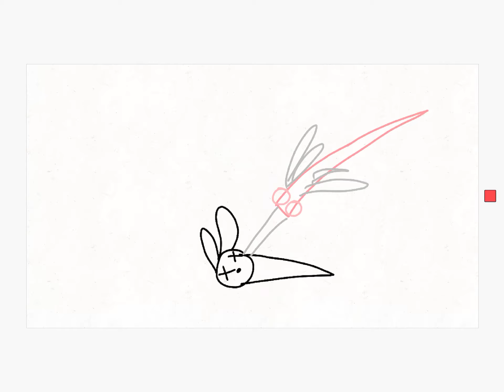Rainworld Noodlefly Animation!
Hello everyone! The Airborne here! This is my First video, and I hope you like it!
Animation is by me.